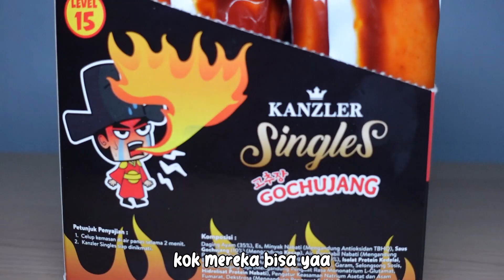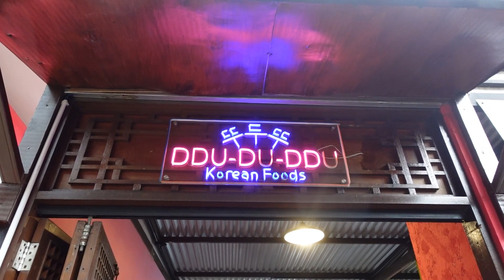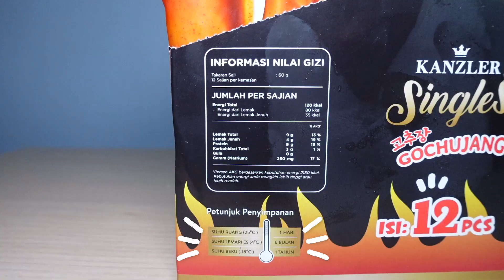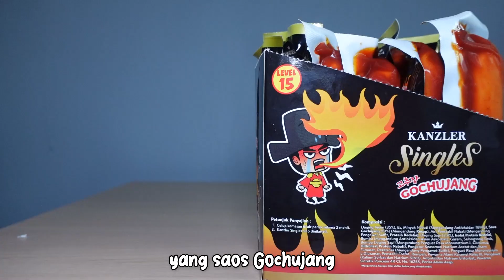PEDESNYA PELAN DAN BIKIN PANIK?? CHANNEL TERPEDAS TAKLUK KARENA INI??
Selamat hari sabtu guys! Di sabtu pagi ini gw lagi jalan-jalan ke Bandung nihhh. Gw lagi main ke Kampung Korea di Batu Nunggal nih. Kalian warga Bandung pasti tau nih tempat yang banyak banget jajananya dan serba Korea nih. gw nyobain beberapa jajanan disini yang pastinya enak dan ramah di kantong. Gw punya cerita nih, Yudis kelaperan pas pejalanan ke Bandung nih Gaes. Ya udah deh Yudis gw kasi teman selama perjalanan gw nih, Sosis Kanzler Singles varian baru, Rasa Gochujang Level 15. Wooo, Varian baru datang dengan inovasi yang nggak kalah OKE punya nih. Heem, penasaran kan gimana rasanya? Tonton videonya sampe abis buat tau rasa Sosis Kanzler Singles yang baru dan jajanan apa aja sih ayang gw beli di Kampung Korea Bandung.

KAMPUNG KOREA BANDUNG
Jl. Banten No.7, Kebonwaru, Kec. Batununggal, Kota Bandung, Jawa Barat 40272